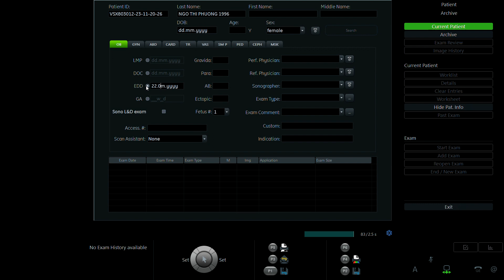NGÔ THỊ PHƯỢNG 1996 p2